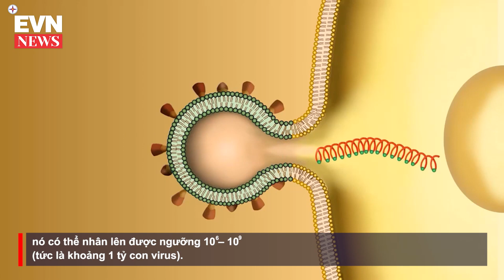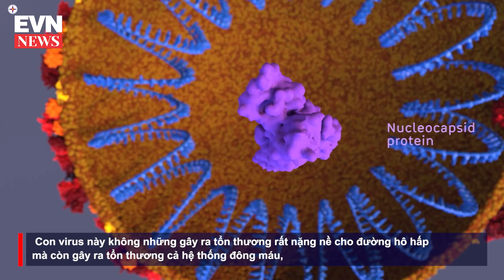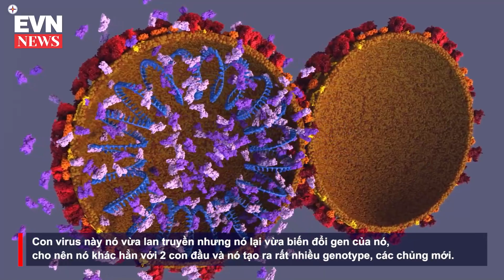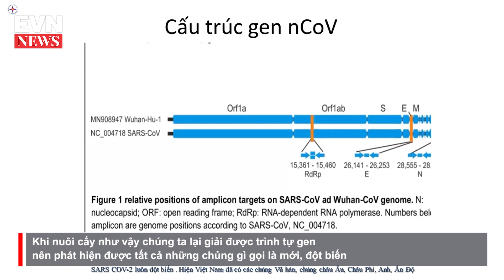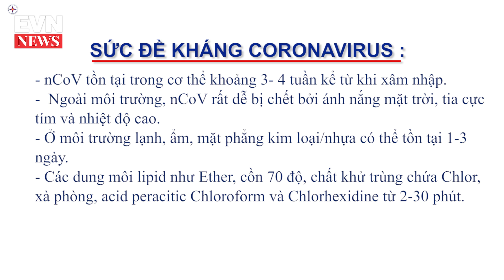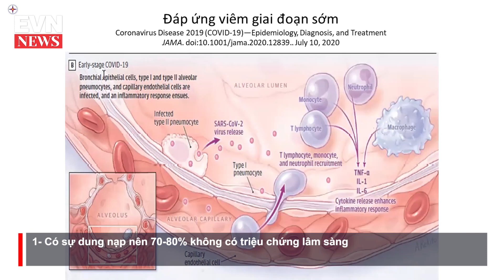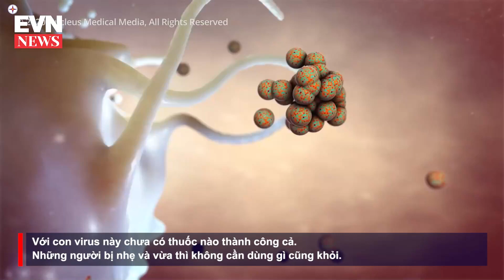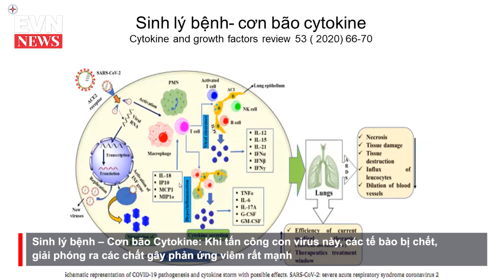Con đường xâm nhập của SARS-COV-2 vào cơ thể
"Khi vào cơ thể của chúng ta, SARS-COV-2 có mặt trong đường hô hấp mất khoảng 96 giờ, và có thể nhân lên 1 tỷ con virus, làm hủy diệt các tế bào niêm mạc đường hô hấp…”
Và rất nhiều thông tin cụ thể khác về cơ chế xâm nhập, lây nhiễm của chủng virus này được Giáo sư, Tiến sĩ Nguyễn Văn Kính - Chủ tịch Hội truyền nhiễm Việt Nam chia sẻ trong nội dung sau đây. Điện lực Việt  Nam - EVNnews trân trọng giới thiệu cùng quý vị!